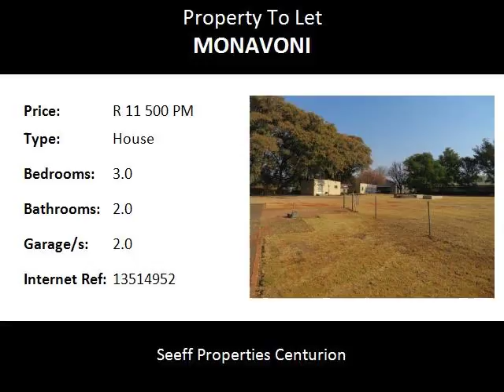3.0 Bedroom House To Let in Monavoni, Centurion, South Africa for ZAR R 11 500 Per Month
Bedrooms: 3.0
Bathrooms: 2.0
Garages: 2.0
Price: R 11 500 Per Month

Property Description:

Looking for privacy in the countryside
This 3 bedroom house with double garage and huge stand for only R11 500 p/m
Close to all amenities and main routes.